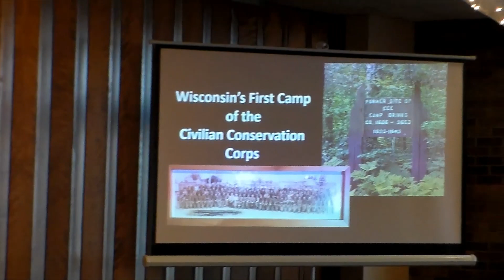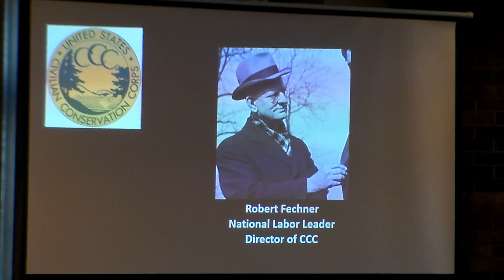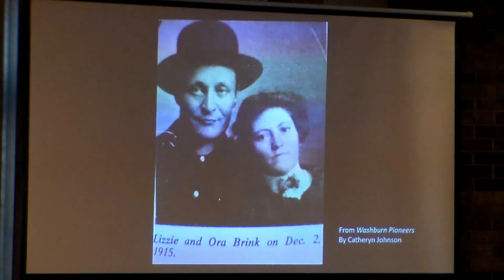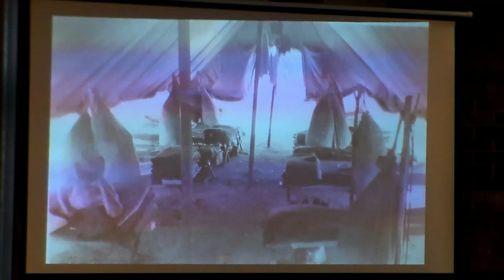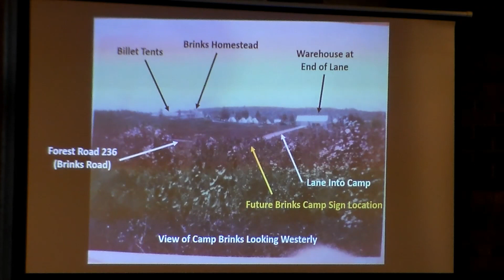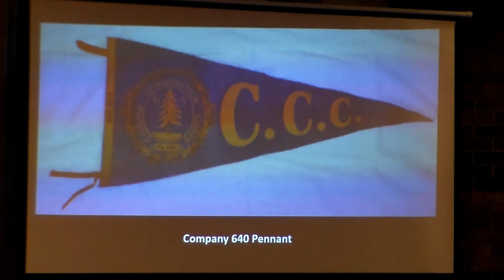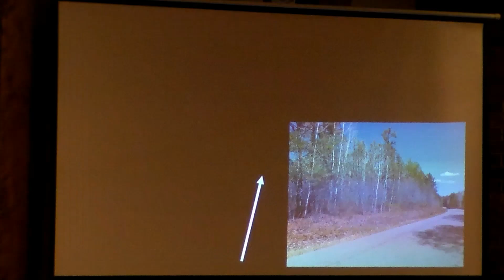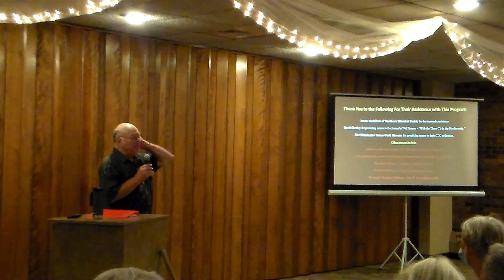Wisconsin's First Camp of the Conservation Civilian Corps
Join Pete Mann as he dives into the history of the first CCC camp established during the New Deal in the 1930s in Wisconsin, located here in northern Wisconsin.  Presented at the Tony Woiak History Festival in the summer of 2022